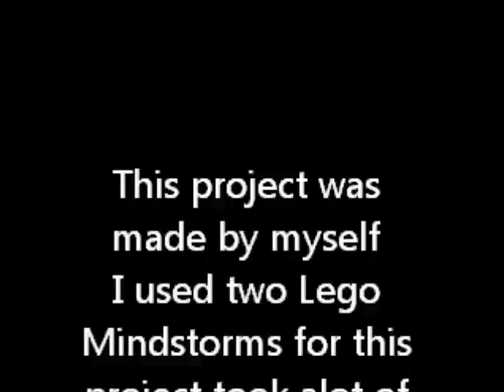Lego Mindstorms NXT Soda Machine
I used both 1.0 and 2.0 Lego Mindstorms to build this machine and I know when I drop the quarter I could put anything there even my finger and it will work but the way its suppose to work is if i had Lego bricks you make a box and then you make a coin slot and then I would drop the quarter in there but if I had lego bricks I would do this but unfortunally I cant because they're in another town sorry about that but yea I like it. It was great took me 1 day to build and program